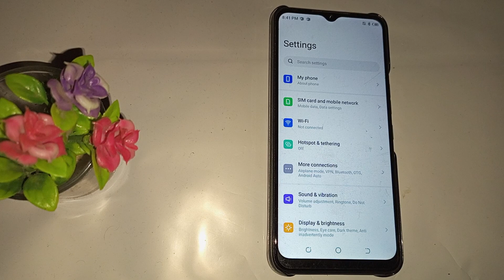How to on wifi in Tecno spark 8c